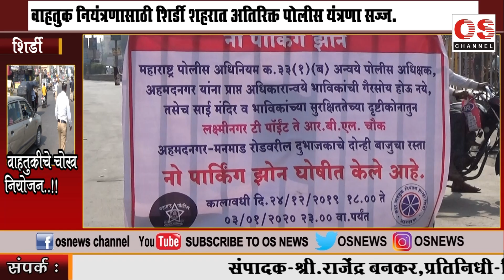शिर्डीत गर्दीच्या काळात वाहतुकीचे चोख नियोजन !! OS NEWS